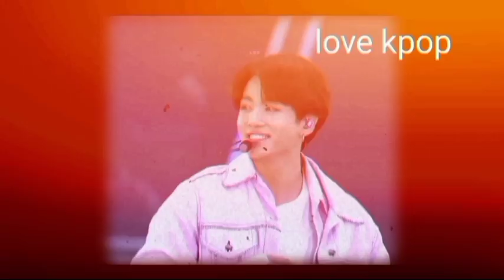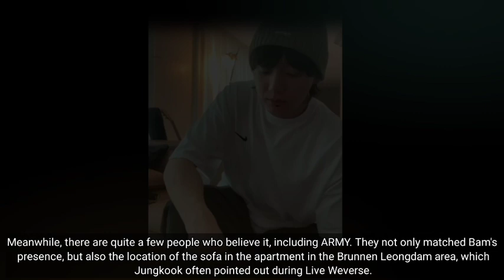Video Consulting aAllegedly of Jungkook BTS Making Out Eith a Girl in an Apartment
Video circulating allegedly of Jungkook BTS making out with a girl in an apartment